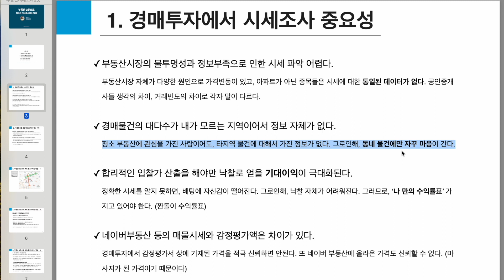[샘플강의] 부동산2곳으로 빠르게 시세조사하기 (총3강)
부동산 2곳으로 빠르게 시세조사하기
유료강의 중 샘플강의입니다.

경매투자는 시세조사가 가장 중요합니다.
정확한 시세조사 가격이 나와야 입찰가격을 정할 수 있습니다.

부동산에 전세,월세를 대충조사해서 입찰을 본 다는것은
실패투자가 되기 쉽습니다.

실패 투자가 되지 않도록 부동산 시세조사법을 배워봅니다.

스파레쥬 수업에서 진행 되는 고급 강의 일부분을 여러분들에게 소개합니다.

경매초보자 입장에서 시세조사하는것이

부자는 바람이 아니라, 여러분의 의무입니다!